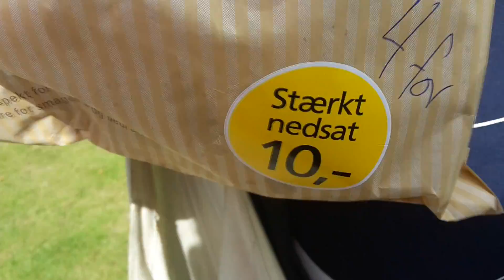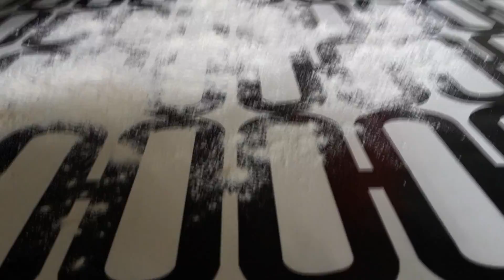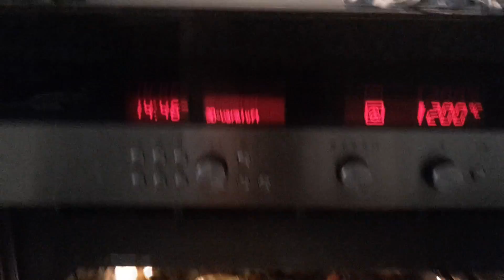At the local lake?! We made a mountain of sausage rolls! | Weekly Vlog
Hello, everyone! This weekend we managed to make a mountain of sausage rolls, and take a quick detour to the local lake! Let us know how it went in the comments below, and if you have any suggestions or constructive criticism, be sure to include that as well!

The footage was recorded using a Samsung Galaxy S5 Mini, and edited in Sony Vegas Pro 13.0.